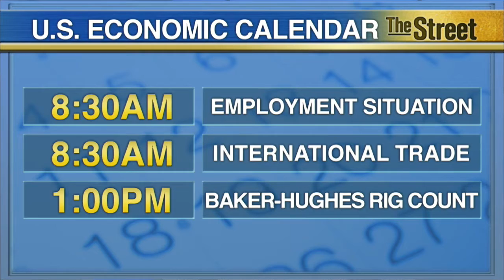What to Watch Friday: Employment Situation Report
For Friday December 4, TheStreet will highlight a string of economic reports coming out. In the morning, we get the employment situation report along with the international trade data. Then at 1 p.m. Eastern, we get the Baker Hughes rig count. A couple of Fed officials will be speaking at the Fed policy forum in Philadelphia. We begin the day with Philadelphia Fed head Patrick Harker, followed by St. Louis Fed head James Bullard and Minneapolis Fed head Naranyana Kocherlakota. The key economic report many investors will be focusing on is the November jobs report. The Fed will be closely eyeing this since it's the final piece of economic data they'll get before deciding whether they should raise interest rates. Additionally, there's one major company reporting earnings. Before the market opens we get the latest financial results from Big Lots (BIG), the discount retailer that sells everything from food to furniture. TheStreet's U-Jin Lee reports from Wall Street.